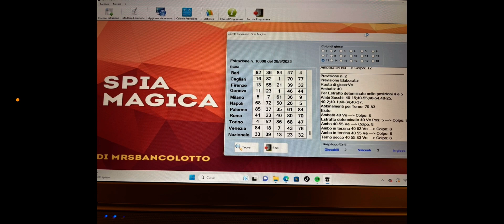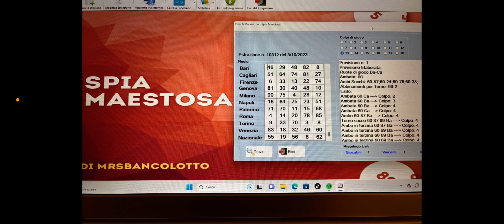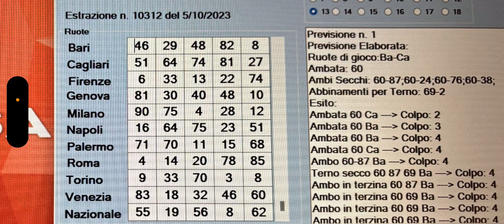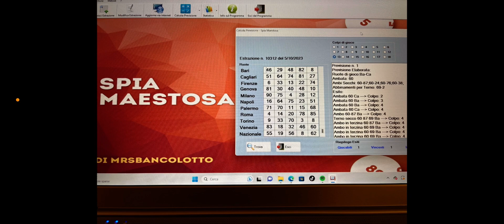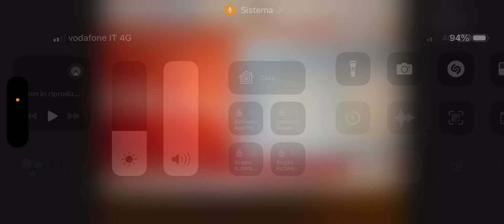TERNI SECCHI A RUOTA SECCA A RAFFICA DAI MIEI SOFTWARE!!💰💰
Per avere informazioni su come avere i miei software,potete contattarmi via WhatsApp al numero:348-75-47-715